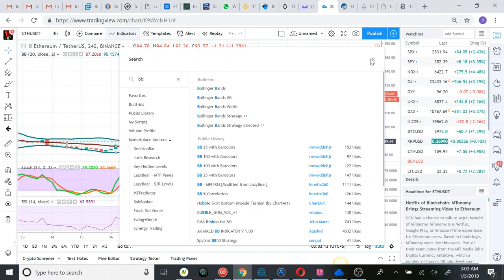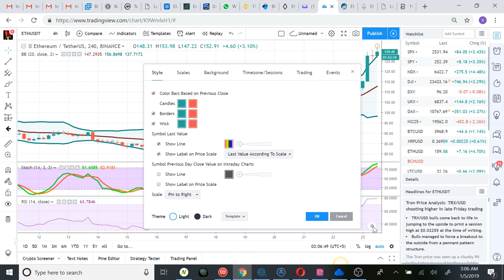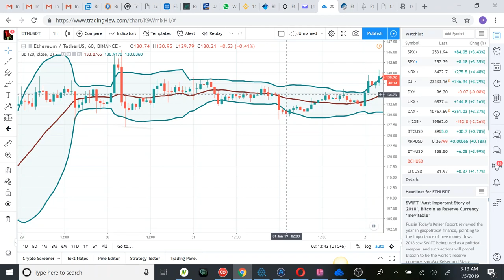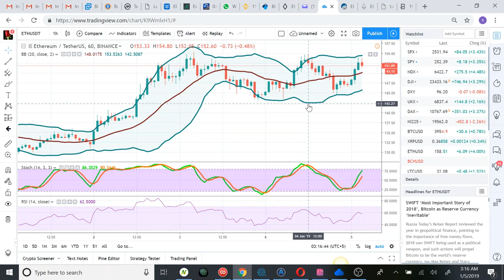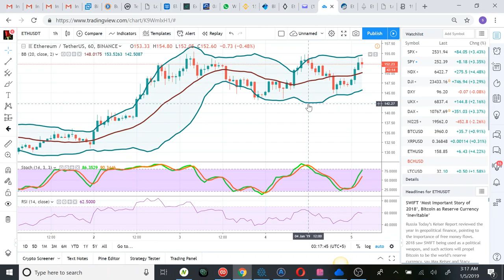Lecture 44 (11TH OF T A ) Bollinger Bands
In This video you will know All About The Bollinger Bands Indicators.

Please Note That Cryptocurrency trading Business risky business Loss and Profit both doing your own  Responsibility. Sometime loss and sometime profit,I am not responsible for your any loss. I am not a financial advisor and all the opinions shared in this channel are my own views and should not be taken as financial advice. None of the material should be interpreted as investment advice. I strongly advice that before making any investment, you should do your own market research. I do not accept any responsibility for any loss or inconvenience caused by reliability on any material contained in this channel.